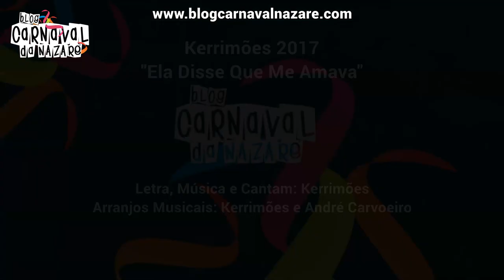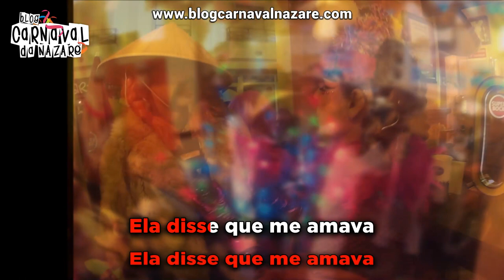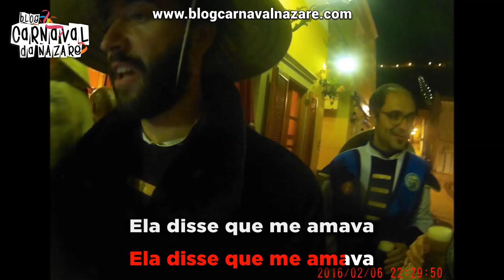Kerrimões 2017 (Ela Disse Que Me Amava) - Carnaval da Nazaré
O Blog Carnaval da Nazaré apresenta a marcha dos Kerrimões 2017 - Ela Disse Que Me Amava

Letra, Música e Cantam: Kerrimões
Arranjos Musicais: Kerrimões e André Carvoeiro